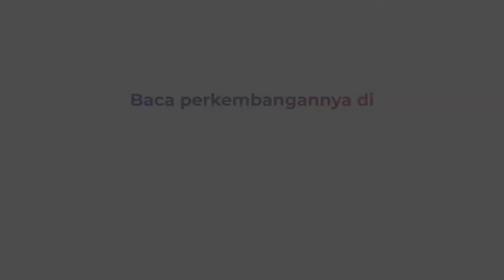Bangunan Toko 2 Lantai di Banjarmasin Ambruk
Sebuah bangunan toko ambruk perlahan di kawasan Pasar Baru, Banjarmasin, Kalimantan Selatan. Bangunan tersebut ambruk saat dalam tahap renovasi. Saat kejadian, toko 2 lantai ini sedang dalam pengerjaan renovasi. Para pekerja mendengar bunyi sebelum dinding lantai atas yang sedang dibongkor roboh hingga menjebol lantai bawah. Dalam kejadian ini penjaga toko dan pekerja bangunan berhasil ,menyelamatkan diri.